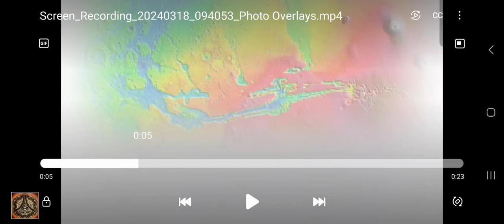Vales Marinares / Alpes Region | OVERLAY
It took me more than two years to figure this out.  Much more work needs to be done in this.
Somewhere you got to start...

Googleearth.com